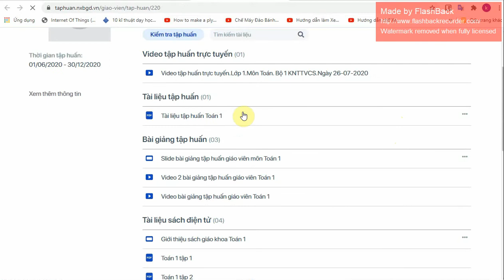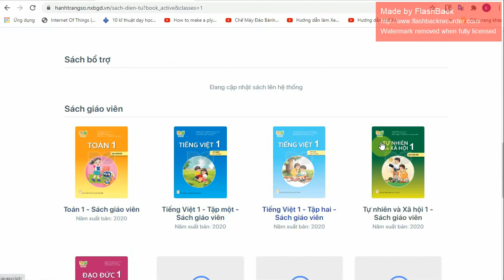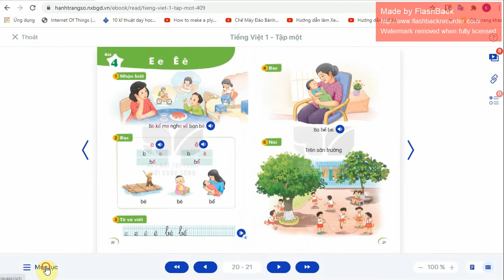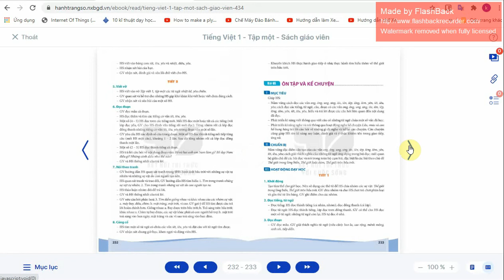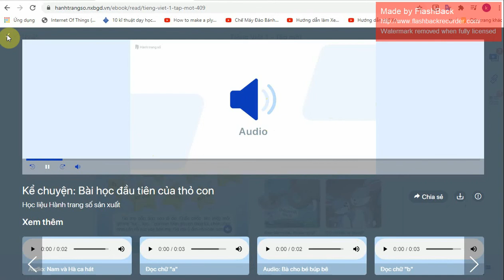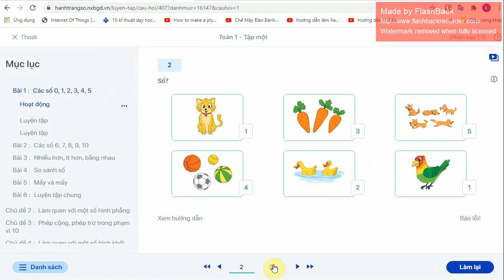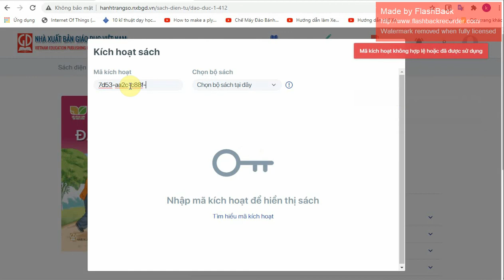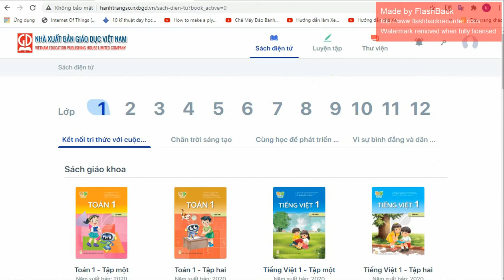Sáh điện tử - Hỗ trợ Sách giáo khoa lớp 1 | Hành trang số NXBGD